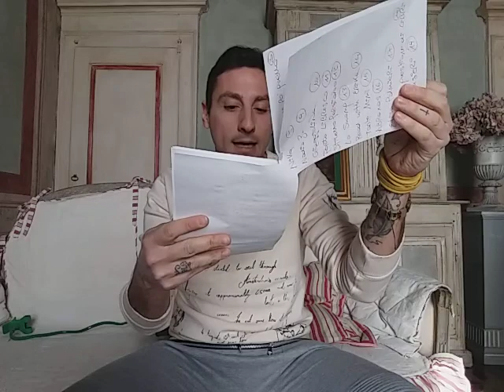due di voi hanno vinto!!